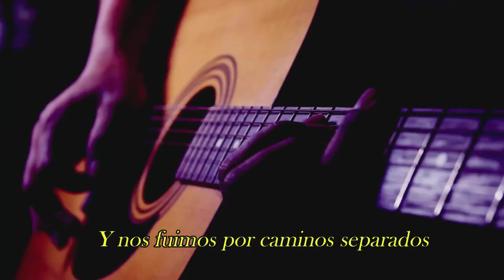JOURNEY - Separate Ways Vocal Cover by Noelia Fernandez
Me encanta este tema, y quise hacer una versión diferente de lo que están acostumbrados a escuchar, adoro esta cancion Separate Ways de @Journey que disfrutes ❤

Si te gustan mis covers apoyame en :
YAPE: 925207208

 Contratos:
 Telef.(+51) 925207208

★ Creditos:
   Noelia Fernandez - Voz
   Pista Instrumental gracias a:
🎚️ Mix & Master: Realizado por mi

   SIGUEME!